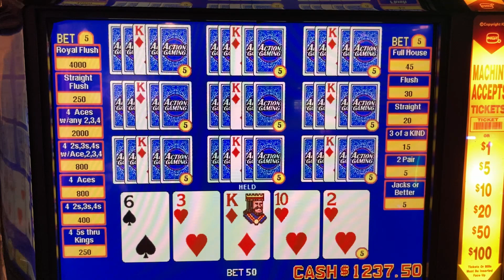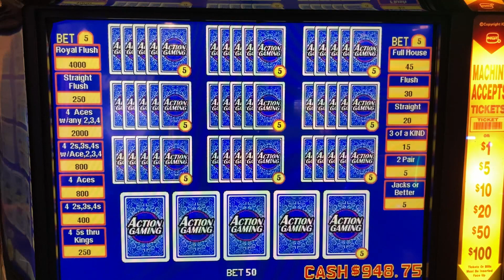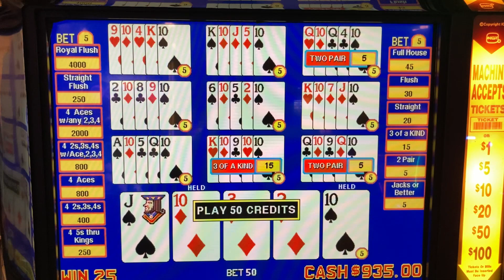100 Hands vs. 10-Play Video Poker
Trying my luck at my favorite version of video poker